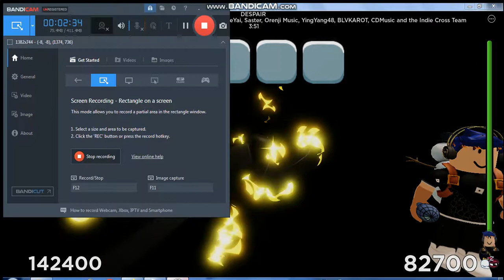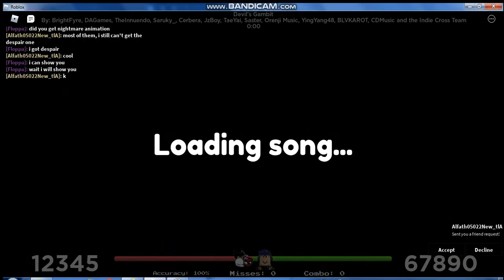playing friday night bloxxin